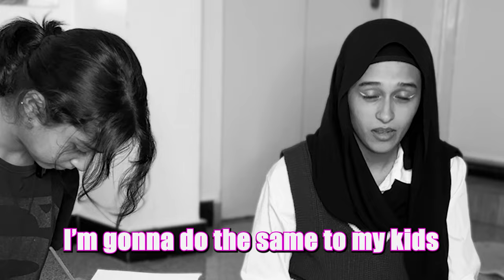PAINT WITH US *VERY FUNNY* *CHOKING HAZARD*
Rida Khan (a very talented artist) is back with Riza Khan (an amateur) for some good timepass. This video was shot a year back so excuse how we look LOOOOOOOOL. For every time you giggled or laughed at the bs we spoke you send us a comment okay? I would love to read what makes your twisted mind laugh.

also thanks to my friend who helped me edit this vlog!!!